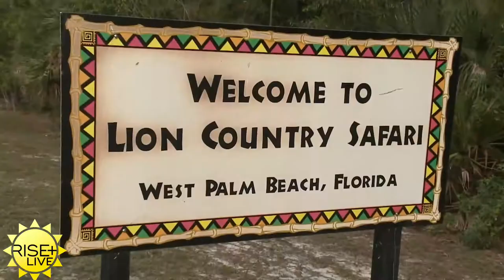CanWeDoIt: Lion Country Safari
WATCH what happens when Eric Roby and Suzanne Boyd try to be zookeepers at Lion Country Safari!